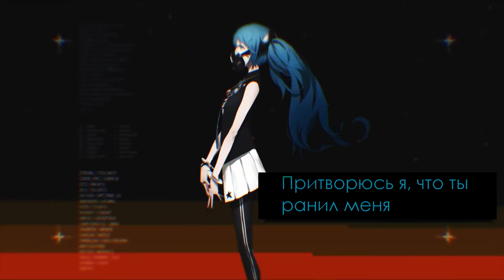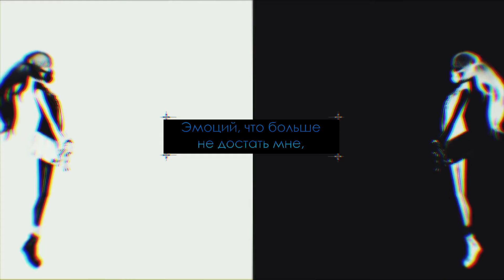Vocaloid RUS cover | Reversible Campaign (Deco*27)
Несправедливо недооценённая песня от Деко, которой я заслушиваюсь уже очень-очень давно, безмерно рада, что представилась возможность познакомиться с ней и исполнить самостоятельно, очень волнующе!~
Буду благодарна поддержке зрителей!

Вокал, перевод и оформление видео: я! ;Р
Сведение: @KitNWei
Меня можно найти
Текст:

Прикроюсь никчёмным эго своим,
Чтобы метаться меж монохрома цветов.
Как сердце твоё, средь вырытых могил? Тревог полно оно иль нет?
Постой, я не всерьёз!

И хоть после прощания спокойно в ответ
Можем сказать «люблю!», едва не обман.
Я хочу сказать «прощай» наконец совести твоей, что бьёт меня через край.

Вот и снова боль,
Смотри, плачу вновь,
Притворюсь я, что ты ранил меня,
И со смехом искренним в груди облачусь в костюм другой!

Мысли спутались, ах, чувства подрались,
Стой, постой же! Так всё же не должно быть!
Нить в красном цвете вязнет, и на сцене хаос,
Эмоций, что больше не достать мне,
Тиски давят, сильней сжимают,
Пусть даже любовь та лжива,
Мне больно, больно, совсем немного.

Тешиться надеждой о моей безнадёжности смог,
С восторгом же примись улыбку фальши тянуть.
Как на вкус тебе слёзы потерянной души? Тревог
Они полны, это (просчёт, просчёт)

Разочарованьем лишь стал для меня, и не спорь,
Когда же ты поймёшь, когда откроешь глаза?
Лотерею устроим, неприязнь иль любовь?
Решка иль орёл, не дан мне второй шанс.

Смотри, плачу вновь,
Зашей пьяный рот, но напрасен тот жест:
Как я ни стараюсь промолчать, яд травит ворох слов.

Пусть мысли станут блюром и краски потеряют,
Встану, стану помнить только о тебе!
Пусть нить в крови увязнет и хаос миром станет,
Встану, стану петь лишь о тебе одном!
Эмоций зажёг мне искру,
Тиски давят и грудь сжимают,
Белый свет вверх дном поставим,
Но рад я, рад я. Совсем немного!